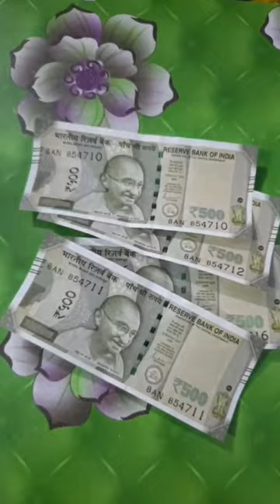Money Vs Art । what is your choice 🤔 । sho#viral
आप Art और money me से kisko पसंद krte ho ?
answer my comment box❤